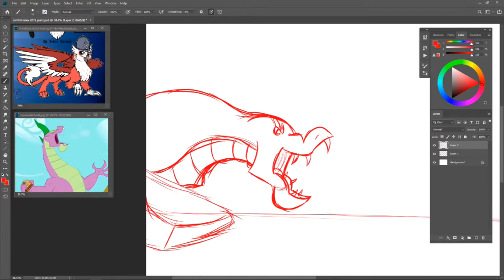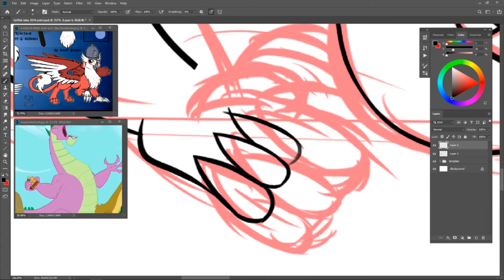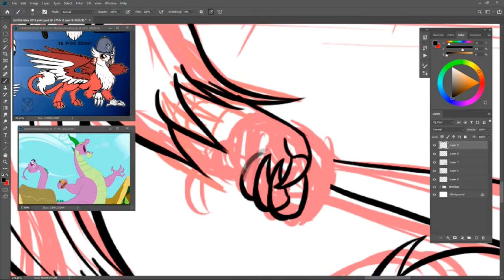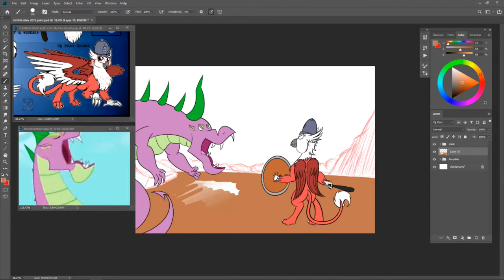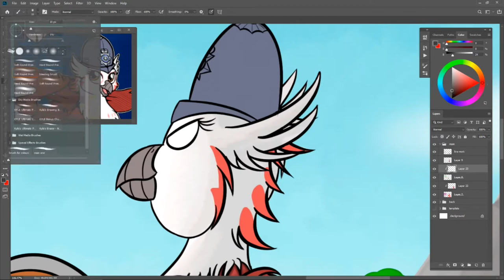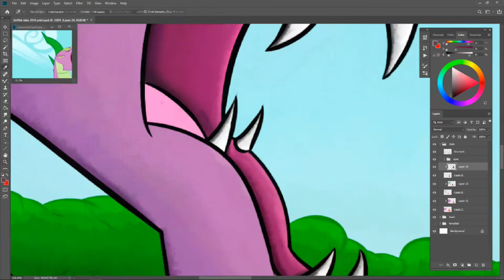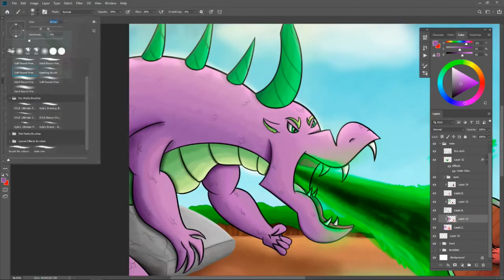Speed Draw: Griffish isles charity auction print!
Today i draw Bobbie the mascot from Griffish isles is making sure the Spike stays out of trouble!

Don't Forget to leave like if you liked video and Sub If you want to see more stuff like this! ^_^